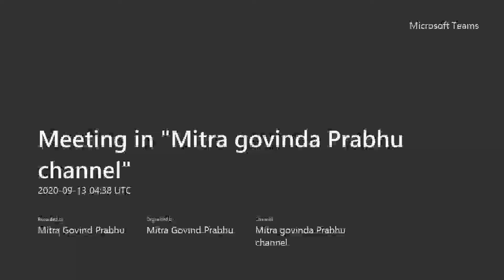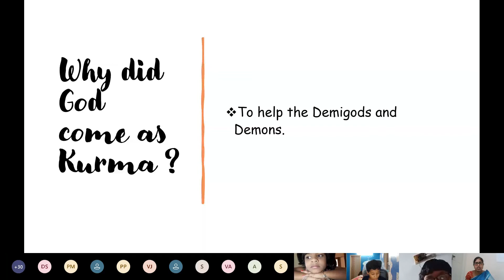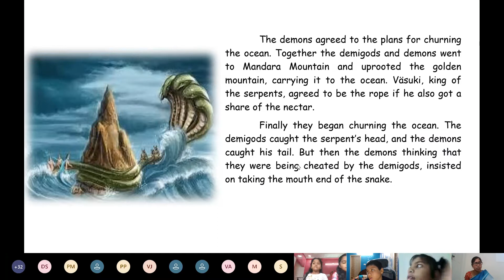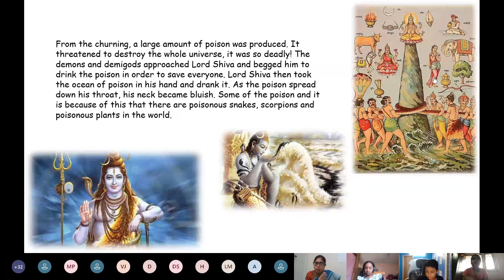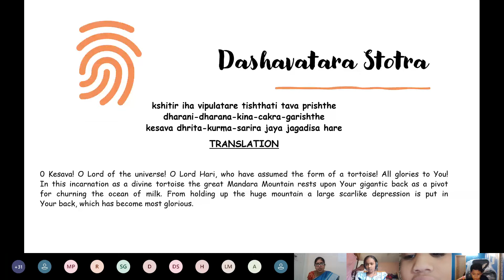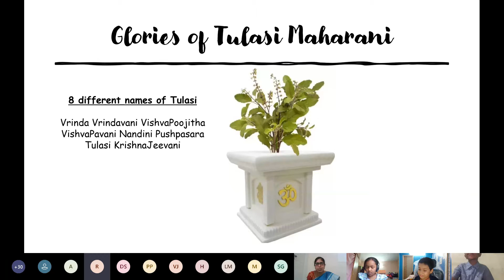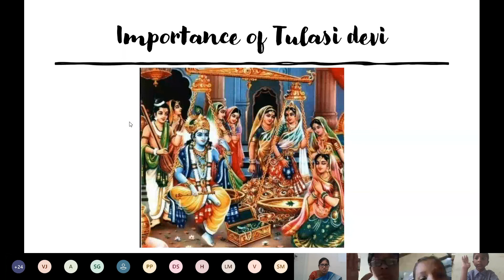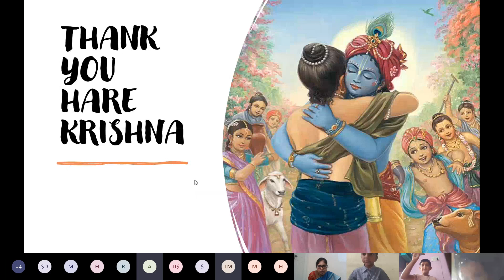Giridhari children club1 week3